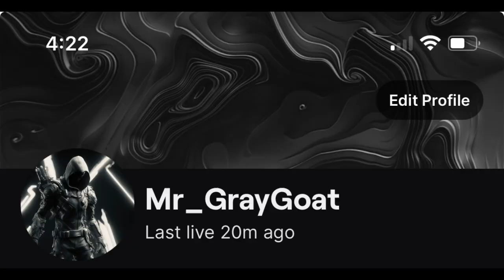Ranked grind pt 3